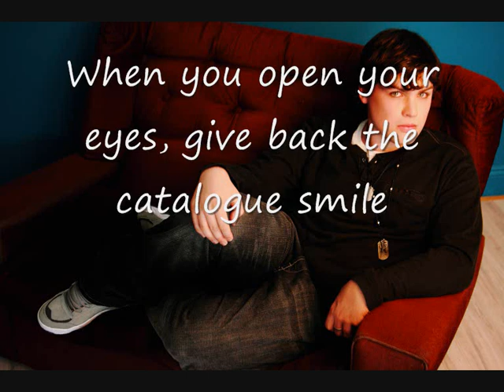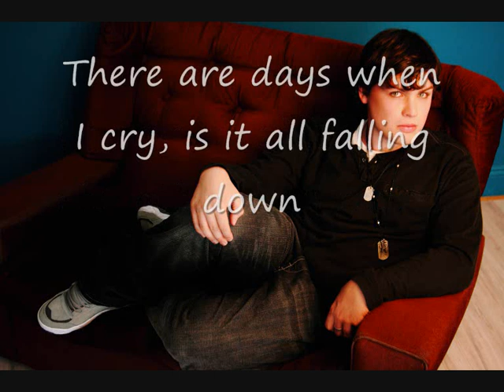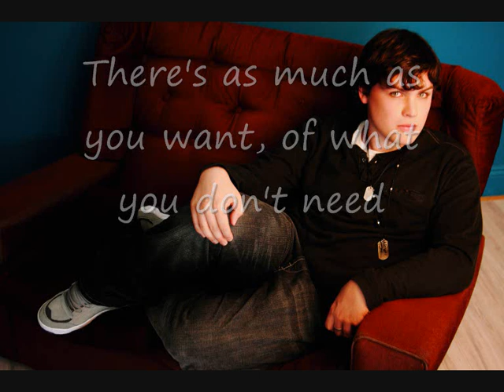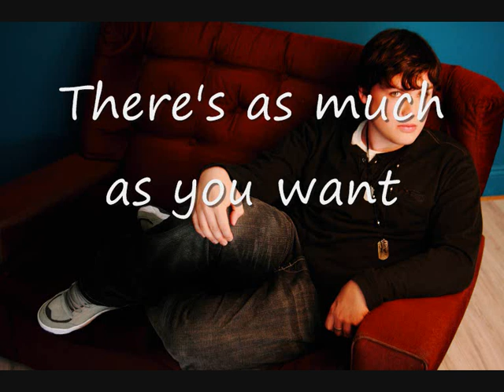As Much As You Want by Stuart Guthrie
As Much As You Want by Stuart Guthrie song